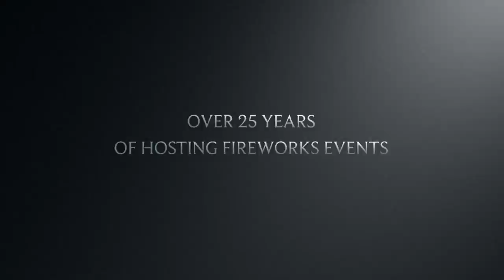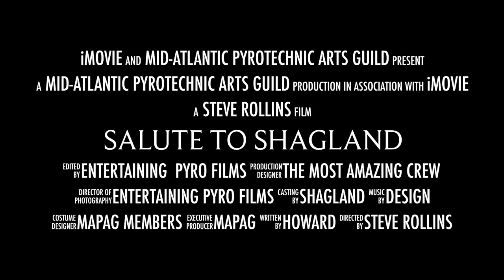Salute to Shagland trailer